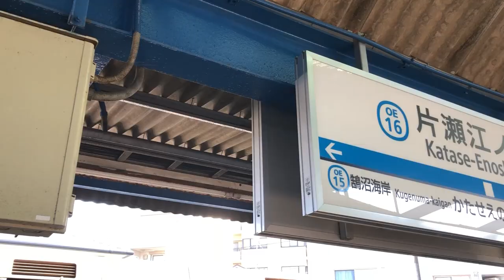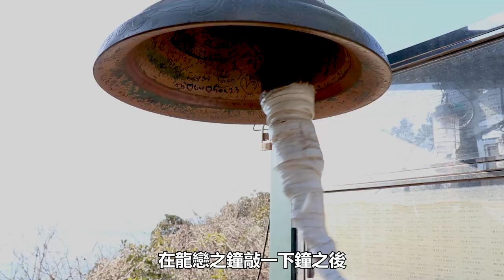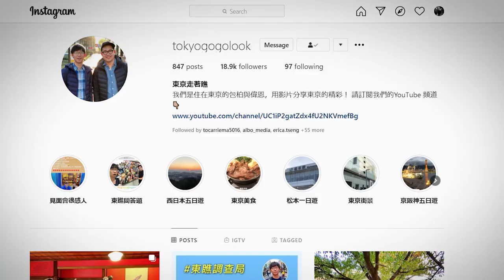江之島 - 海景、美食、歷史、自然美景應有盡有 ｜東京近郊自由行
江之島是東京近郊旅遊的首選之一。是一個周長4公里、標高60米的陸連島。是神奈川縣指定史跡名勝及日本百景之一。島上包含自然美景、美食、以及歷史文化，是一個即便第一次來東京自由行也可以安排的行程。我們花個幾個小時來享受這座小島的美好吧